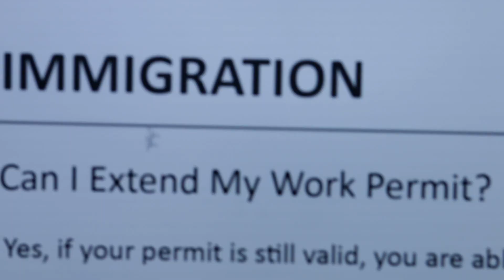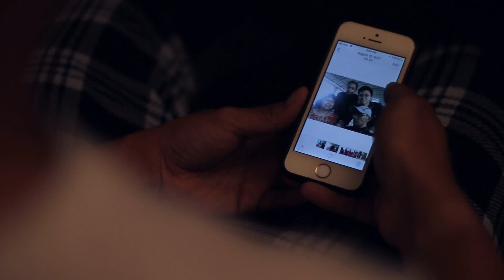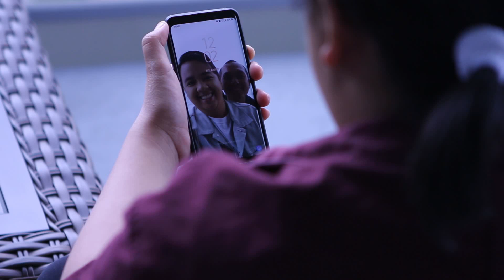Robin + James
Created for MAMM13.